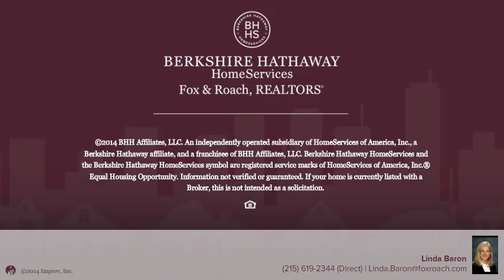1305 WAINWRIGHT CT AMBLER, PA 19002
Linda Baron Berkshire Hathway HomeServices, Fox & Roach - Blue Bell
5 beds 4.1 baths